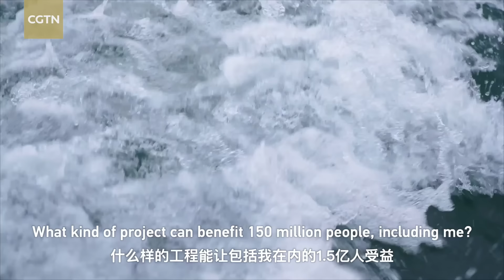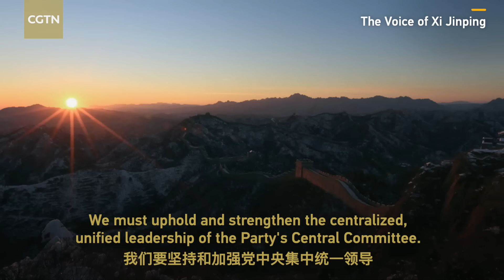Why can China accomplish a mega water diversion project?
In the first episode of "Classic Quotes by Xi Jinping," CGTN host Liu Xin and former Belgian Ambassador to China Patrick Nijs visit Xichuan, the water source area of the South-to-North Water Diversion Project. They follow local staff to collect water from the Danjiangkou Reservoir and drink it straight from the source as the water quality meets the Grade I standard for surface water, making it safe for direct consumption.